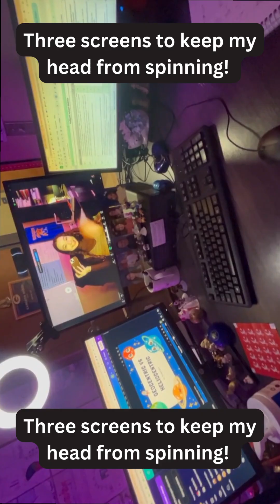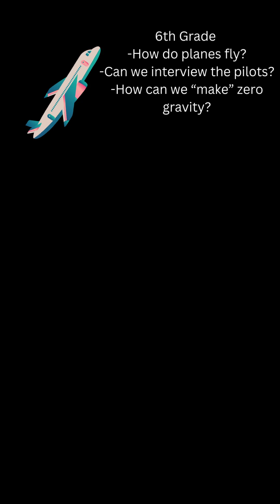Teacher Astronaut Contest - Kameron Shook Submission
My name is Ms. Shook & I'm need your help so I can take students all across Mississippi with me on a virtual field trip into Zero Gravity!

Teaching online through Gulfport School District allows me to be in any classroom in Mississippi and gives me the opportunity to work with students that aren't able to be in the classroom. I am grateful for my opportunity to inspire Mississippi's future scientists, engineers, and artists! Help me provide this learning opportunity to Mississippi students by liking and sharing this video! Thank you so much!

If you live in Mississippi and are interested in Gulfport's public virtual school, visit our school district's website! gulfportschools.org

Shout out to MSMS! I will be forever grateful for what I learned there.
and shout out to my hometown- Sweetwater, Texas! My love of renewable energy comes from the wind turbines that surround my town's land. I also didn't get to mention it in the video, but Sweetwater is the home of the National WASP WWII Museum which inspires me always! Have you ever been, Emily?